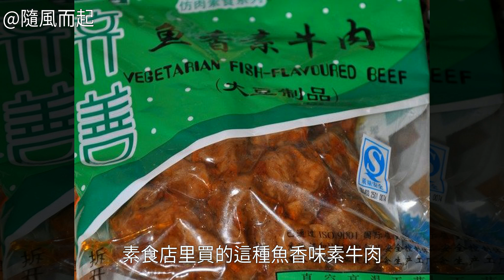素牛肉炒甜豆的詳細做法 素牛肉炒甜豆的做法 素牛肉炒甜豆怎麼做好吃 素牛肉炒甜豆怎麼做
素牛肉炒甜豆的做法 素牛肉炒甜豆怎麼做好吃 素牛肉炒甜豆的家常做法